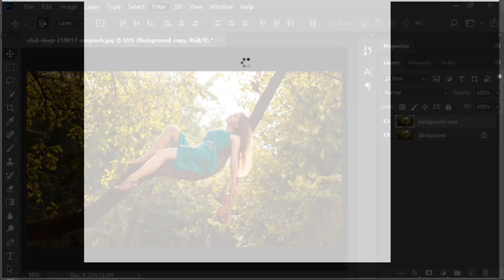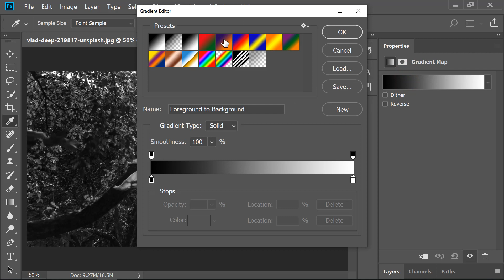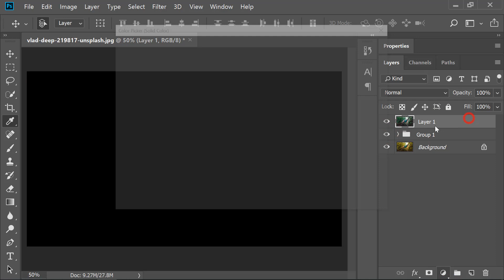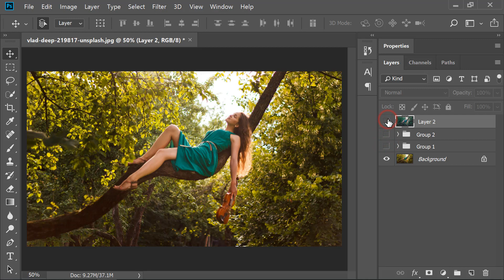Moody Green Effect in Photoshop - Photoshop CC Tutorial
I will Show you Moody Green Effect in Photoshop - Photoshop CC Tutorial

Topic:
Photoshop tutorials
Photoshop tutorial
Photoshop training
Photoshop
Learn Photoshop
Photoshop Effects
effects
photography
graphic design
CS6
photoshop
photoshop tutorial,
photoshop effects,